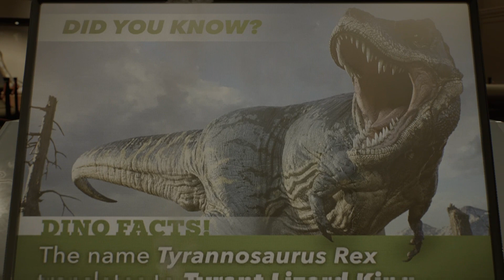Marvel's Spider-Man 2 - The Lizard Boss Fight